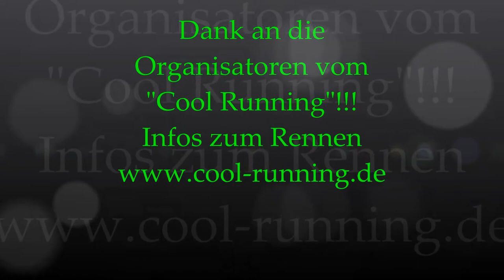14.Cool Running 2013 Altershausen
14.Seifenkistenrennen Cool Running Altershausen/Königstein